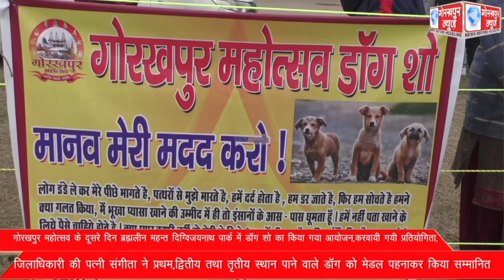गोरखपुर महोत्सव के दूसरे दिन ब्रह्मलीन महन्त दिग्विजयनाथ पार्क में डॉग शो का किया गया आयोजन,करवायी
गोरखपुर महोत्सव के दूसरे दिन ब्रह्मलीन महन्त दिग्विजयनाथ पार्क में डॉग शो का किया गया आयोजन,करवायी गयी प्रतियोगिता, जिलाधिकारी की पत्नी संगीता ने प्रथम,द्वितीय तथा तृतीय स्थान पाने वाले डॉग को मेडल पहनाकर किया गया सम्मानित